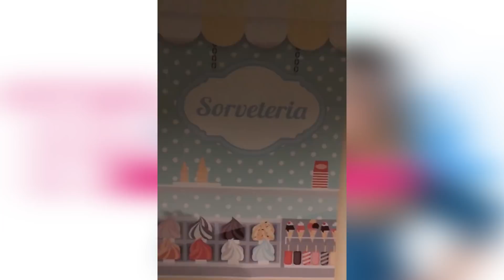UM FIM DE SEMANA | TICI PINHEIRO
Hola, que tal? Oi, Gente! Hoje vou mostrar para vocês um pouco da minha rotina de final de semana como dona de casa, mãe e mulher. Super poderosa e você confere tudo isso dando o play!